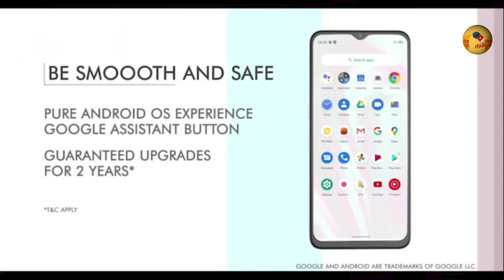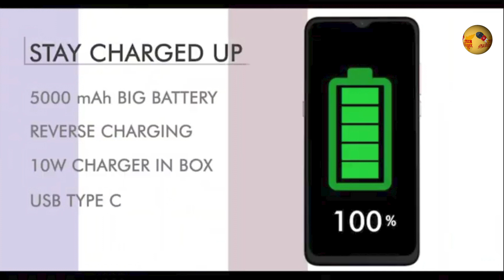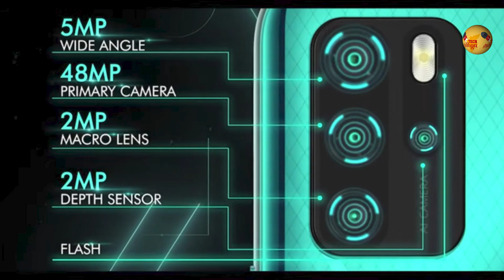Micromax is back IN style! விலை Rs 6,999 முதல் In Note 1 and in 1B Specifications | My opinion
Micromax is back into form with the new IN series smartphones, here is the Micromax In Note 1 and In 1B specifications and my opinion.